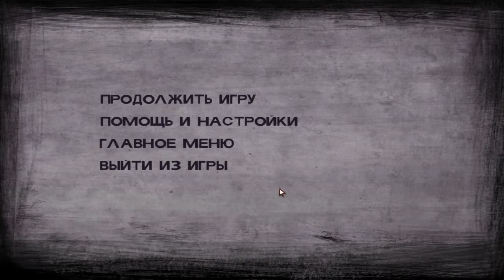Прохождение The Walking Dead Season 2, Среди руин (11).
Продолжаем спустя 3 месяца!

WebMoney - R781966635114